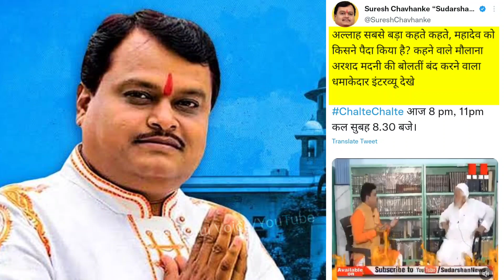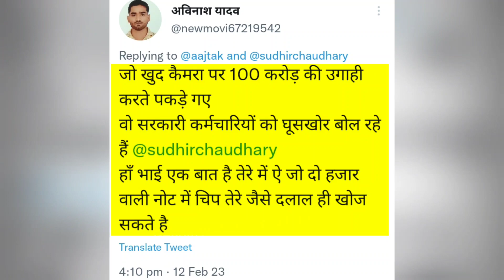Suresh Chauhanke का फिर बाज गया बैंड चला था Maulana Arshad Madani का interview लेने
Suresh Chauhanke फिर बाज गया बाज चला था Maulana Arshad Madani का interview लेने